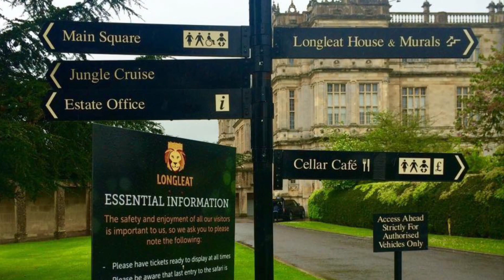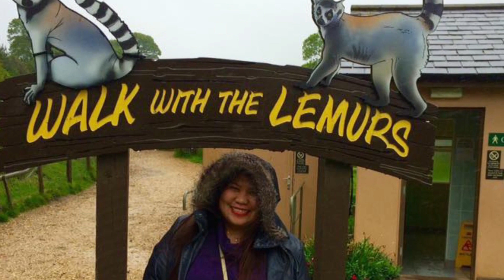BYAHENG UK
My trip to UK. Went to Longleat House & Safari with Ate Minie and family.